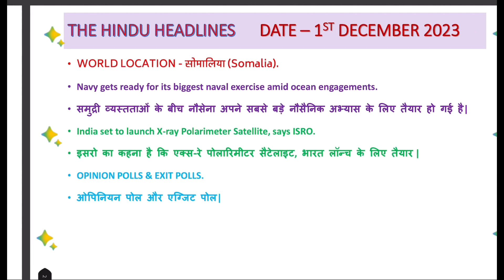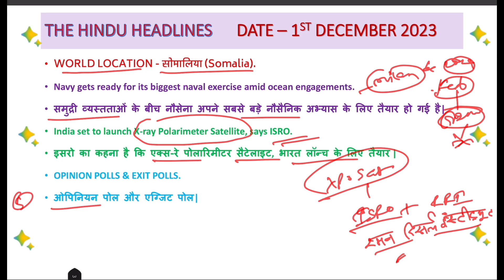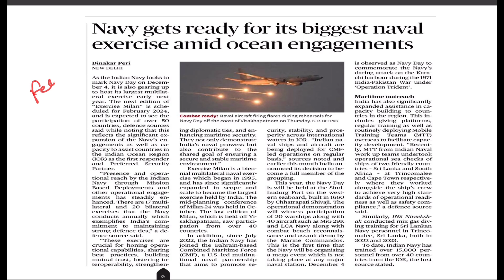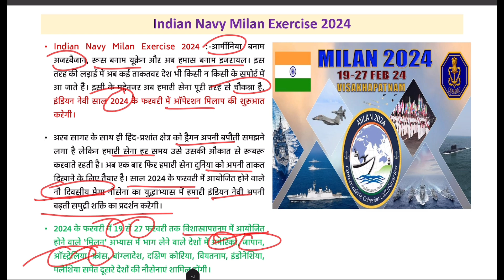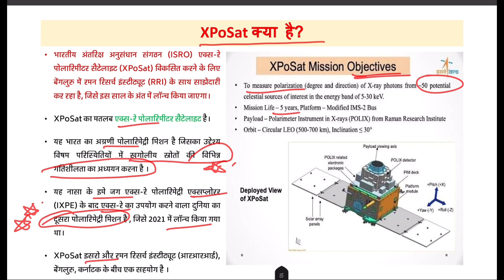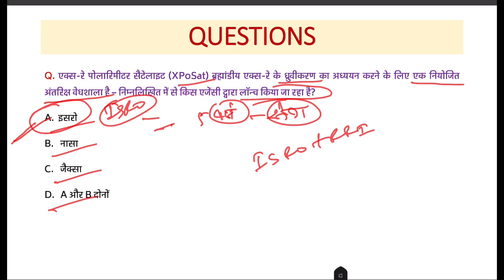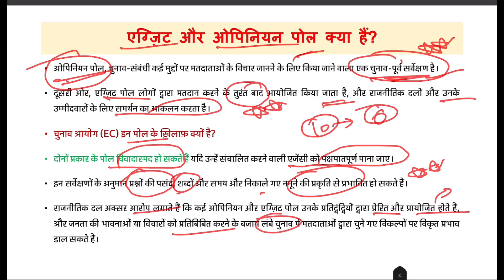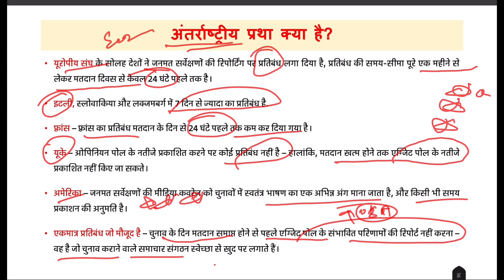1 December 2023|The Hindu analysis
Telegram link-Only for UPSC and PCS Prepration